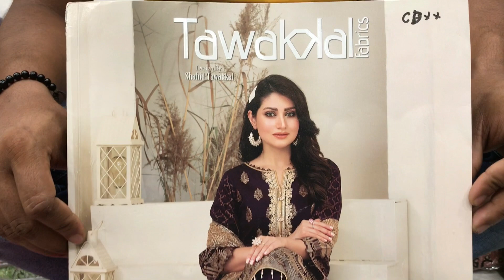Pakistani Tawakkal Expression of Love 2021 | Eid Collection 2021